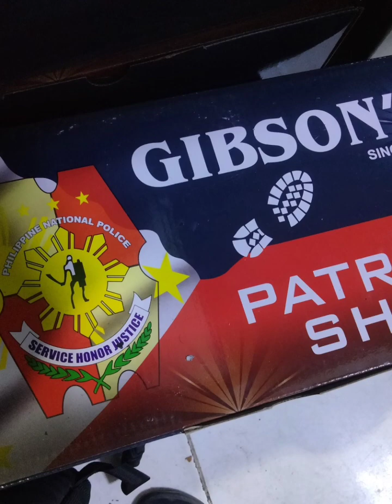THE MOMENT OF TRUTH